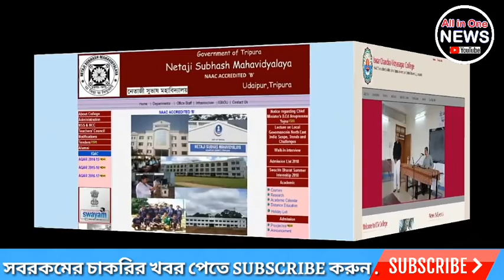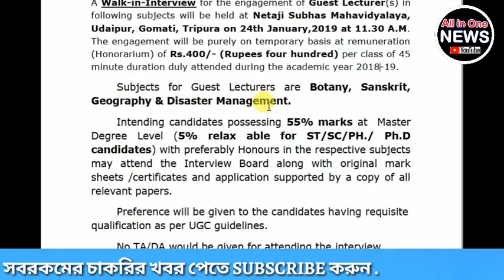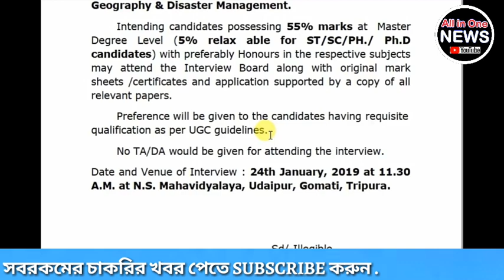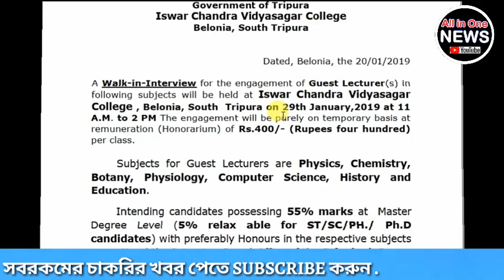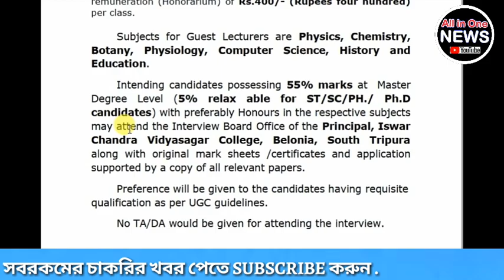Jobs in Government Degree Colleges ||Latest Job News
Hello Friends In this Video, Tripura Jobs in Iswar Chandra Vidyasagar Belonia College and Netaji Subhas Mahavidyalaya, Udaipur latest Recruitment 2019 mai jo Vacancy Guest Lecturer ka liyea aya hai uske bare mai details a maine is video mai discuss kiya, Agar college mai aya hoya vacancy ka liyea agar apply karna hai tu hume kiya kiya Qualification chaiyea or kase apply karna hai, Mode of Application kiya hai sare details a maine is video mai discuss kiya, So friends agar video ko aycha lage tu like, comments or share karna na bhuliyea ga.